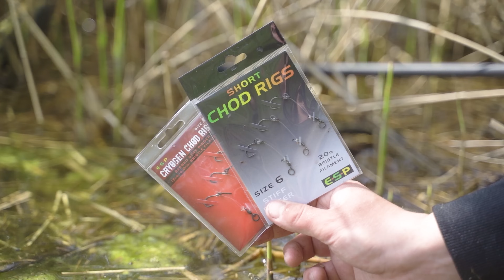Chodvissen op Wierrijk Water | Martin Post | De Tacklebox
Chodvissers opgelet. In deze video laat Martin Post je alles zien over het vissen met Chods!

In de film van ruim 15 minuten zie je alles over zijn aanpak, rigs, pop-ups en de gebruikte materialen. Ook deelt hij enkele interessante tactieken waardoor je Chodvisserij nog effectiever wordt.
Martin legt precies uit hoe hij al werpend op de schone plekjes vist en hoe je vakkundig de karpers uit het wier drilt. We kunnen alvast verklappen dat Martin in deze video enkele serieuze bakken weet te vangen!

De Tacklebox Volgen?